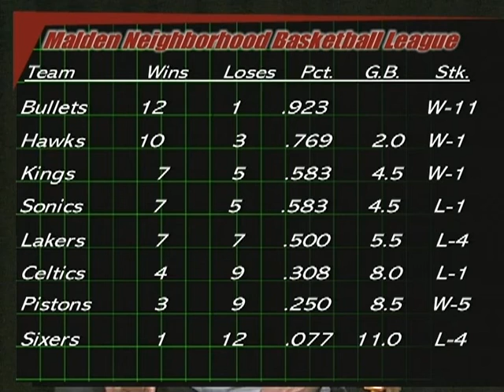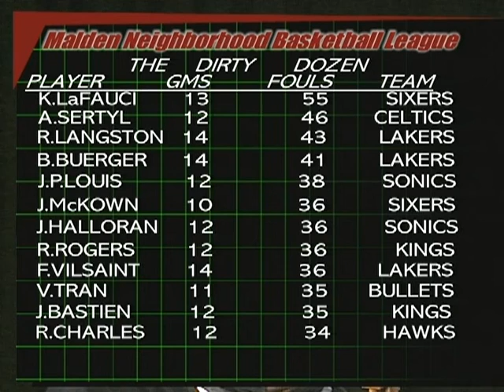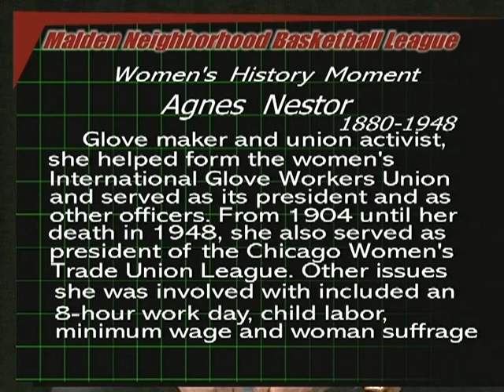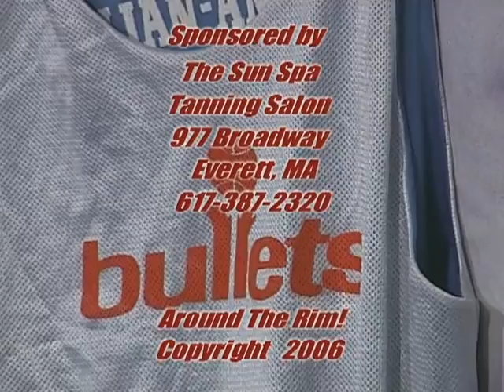ATR 3-9-06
Taking care of you. Bullets player Jamal Baskin. Show #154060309